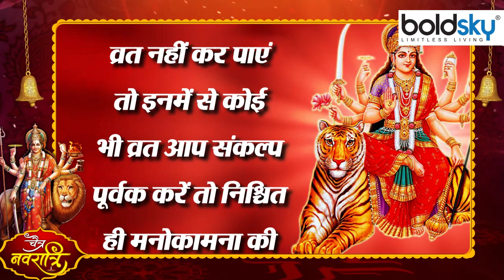Chaitra Navratri 2023: इस चैत्र नवरात्रि 9 दिन व्रत नहीं रख पा रहें तो करें ये 1 काम । Boldsky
Chaitra Navratri 2023: If you are not able to keep fast for 9 days this Chaitra Navratri, then do this one thing: The festival of Navratri is celebrated with pomp across the country. There is a lot of enthusiasm among people for Navratri, but if you are not able to fast for nine days, then you can do these things: -

Chaitra Navratri 2023: इस चैत्र नवरात्रि 9 दिन व्रत नहीं रख पा रहें तो करें ये 1 काम: नवरात्रि का पर्व पूरे देश में धूमधाम से मनाया जाता है. नवरात्रि के लिए लोगों में काफी उत्साह भी रहता है , लेकिन अगर आप नौ दिन व्रत नहीं रख पा रहे तो आप ये काम कर सकते हैं:-